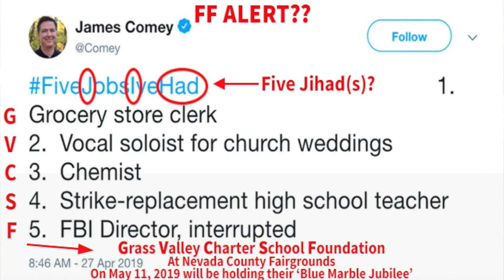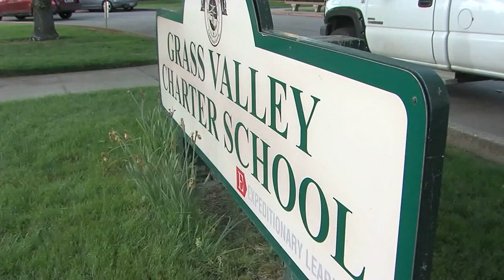James Comey tweet taken as secret message warning of terror attack on school fundraiser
The entire uproar began from - of all things - a tweet from former FBI Director James Comey. "Once it got out there, especially on Twitter, it spread like a wildfire," said Kathy Dotson, one of the fundraiser's organizers.